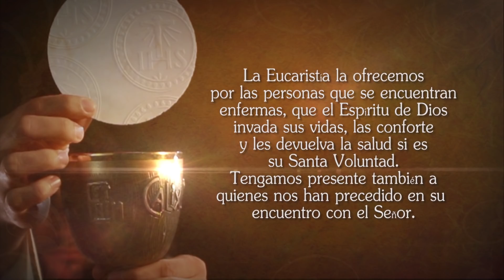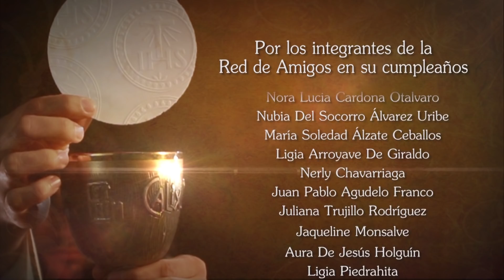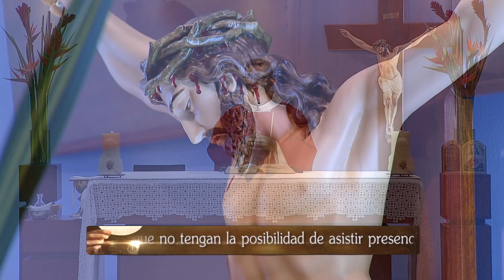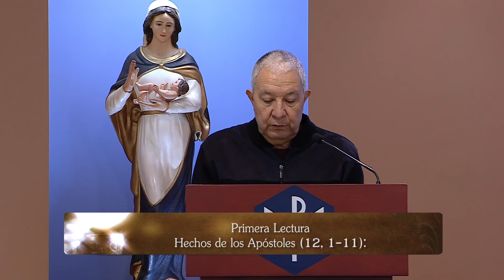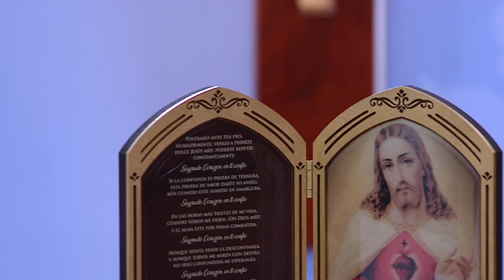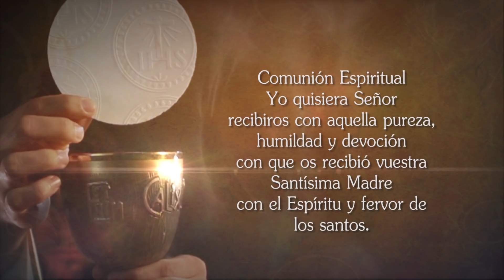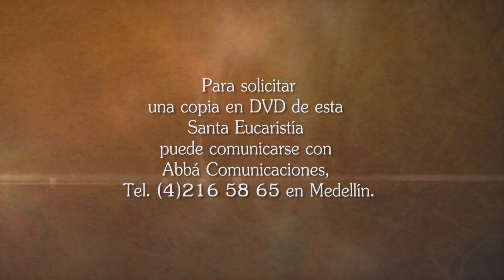Santa misa de hoy ⛪ Sábado 29 de Junio de 2019 - Tele VID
Tele VID te invita a compartir la Santa Misa de hoy Sábado 29 de Junio de 2019.

Eucaristía de hoy Sábado 29 de Junio 2019